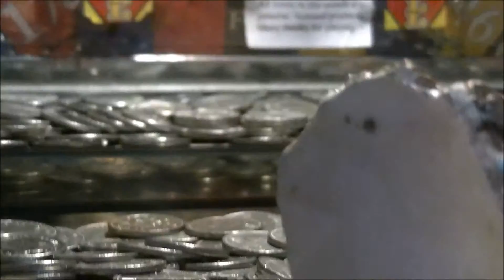LAND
WORK THE